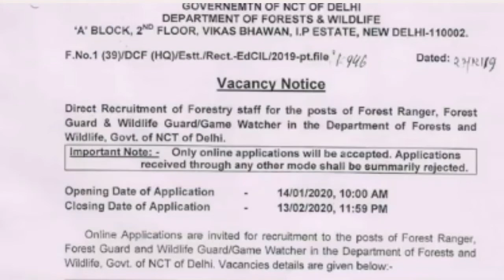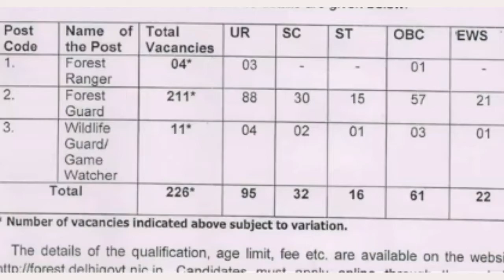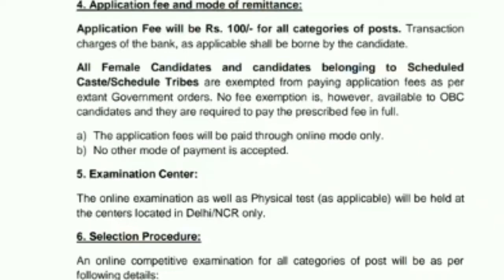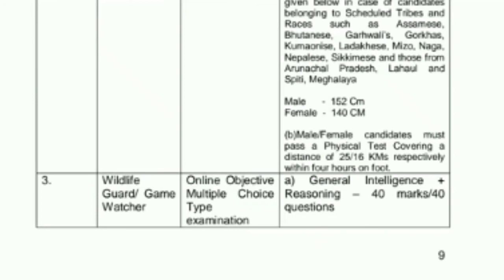forest department recruitment 2020 || forest guard vacancy 2020 || govt jobs 2020